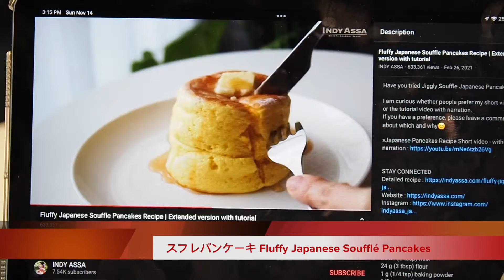Janice 整餅: Fluffy Japanese Soufflé Pancakes スフレパンケーキ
有少少樣衰 :)